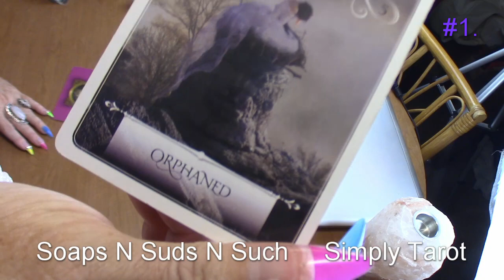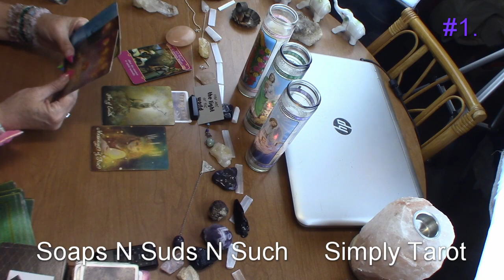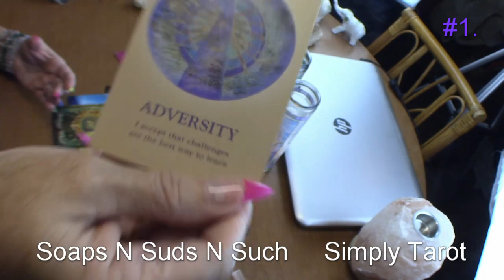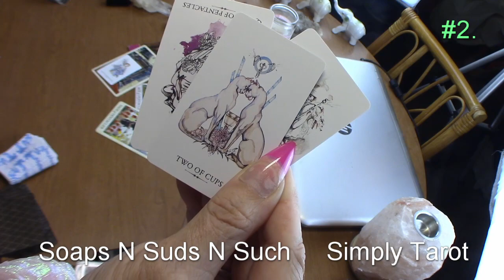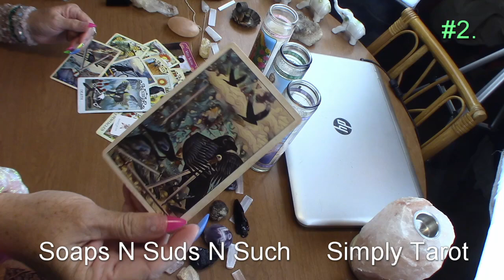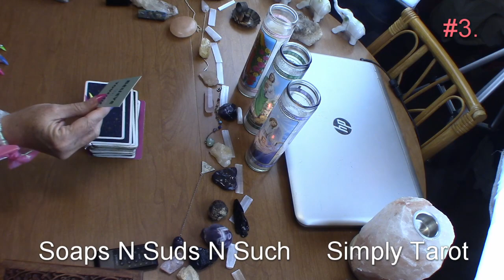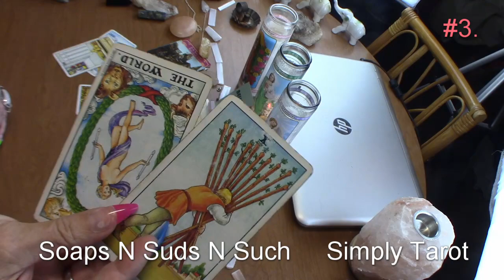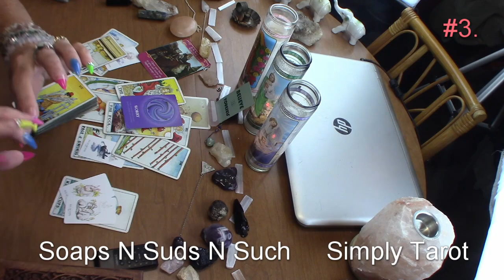Aquarius, Pick A Deck :crystal_ 3 Things Are About To Change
#1. The Obsidian 1:17
#2. The Moldavite 9:45
#3. The Rose Quartz 20:45